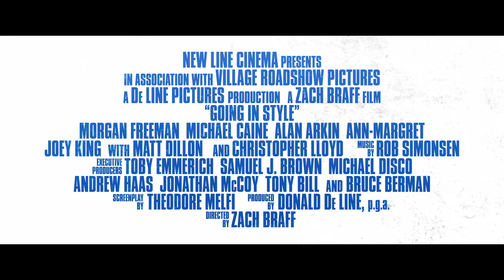Insospettabili sospetti - Trailer Ufficiale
Dal 2017 al cinema.